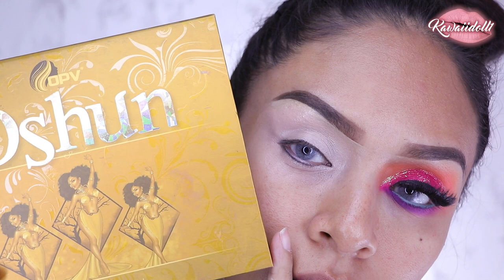LOOK INSPIRADO EN LOL SUPRISE